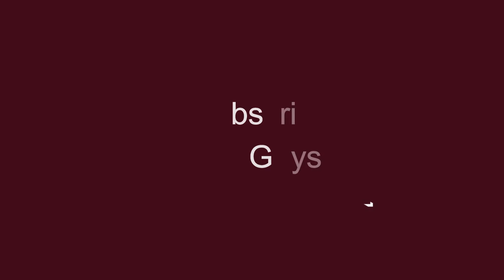MUSIC ENTERTAINMENT WHILE COOKING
SOMETIMES IN COOKING WE ARE OFTEN BORED AND TENDED TO BE lazier, so the food we produce is unsatisfactory
THEN FROM THAT MAYBE ONE WAY TO PREVENT IT IS
COOKING WHILE LISTENING TO MUSIC THAT CAN CHANGE FEELINGS INTO HAPPY AND Produce CUISINE AS EXPECTED